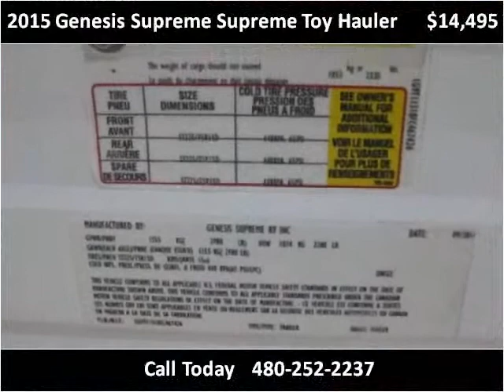2015 Genesis Supreme Supreme Toy Hauler New Cars Mesa AZ